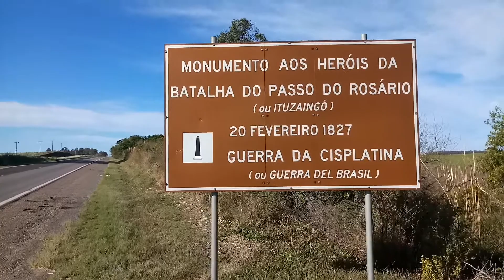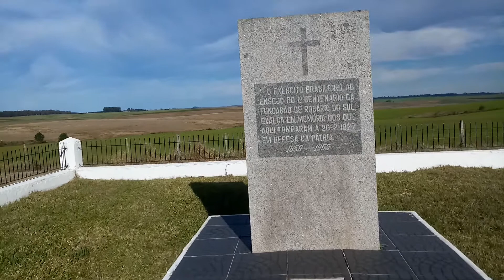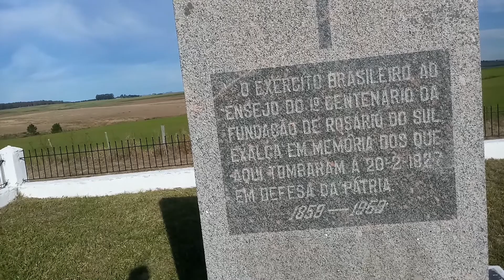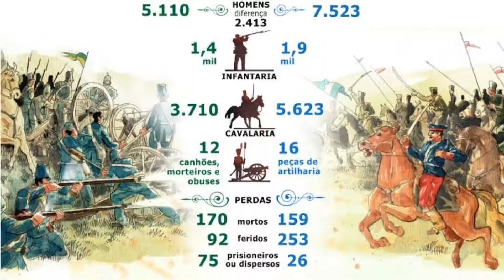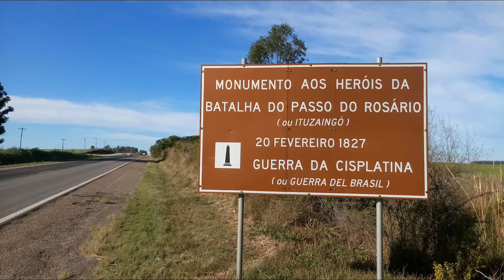Ep 20/2021 | MONUMENTO PASSO DO ROSÁRIO | CERVEJA ARTESANAL COM O KADU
A batalha durou onze horas. O fim dessa batalha, certamente não significou o fim dos conflitos. Mas o resultado, apesar de vista a vitória pelos argentinos, devido ao fato de os brasileiros se retirarem do campo de combate, ainda é motivo de discórdia para muitas pessoas. A vontade brasileira não venceu, mas também a sua oponente “argentina” não triunfou, visto que tinham interesse de anexar a província e retomar o vice-reinado de Buenos Aires.